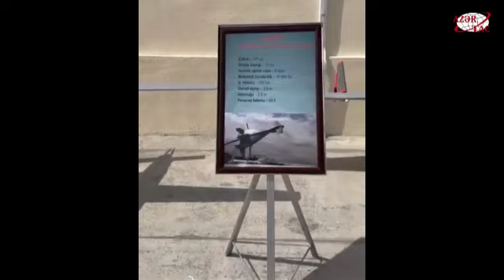Birinci vitse-prezident rəsmi “Instagram” da Cəbrayıl və Zəngilanla bağlı videogörüntülər paylaşıb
Birinci vitse-prezident Mehriban Əliyeva rəsmi “Instagram” səhifəsində Cəbrayıl və Zəngilan rayonlarına səfərlə bağlı videogörüntülər paylaşıb